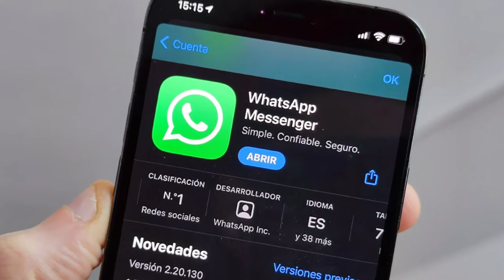WhatsApp Pink una versión maliciosa de la aplicación de mensajería HormigaTV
ya está a la vista WhatsApp Pink, una nueva manera de controlar datos personales y confidenciales de los usuarios del servicio de mensajería WhatsApp. Esta es no es más que otra versión de la aplicación que brinda una nueva apariencia color rosa a los usuarios que la instalan,  pero que al pulsar en el enlace que comparte infecta el móvil colocándolo vulnerable ante hackers